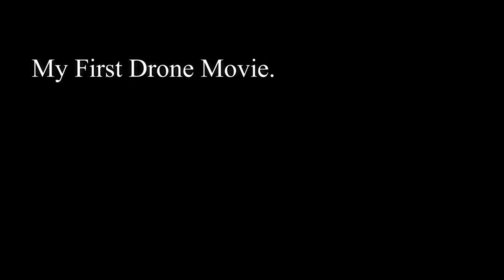2016 12 07 My first drone movie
Primera  prueba de grabación de vídeo, desde mi cuadcopter, con la cámara GitUP Git2